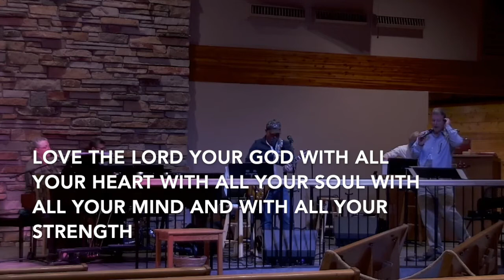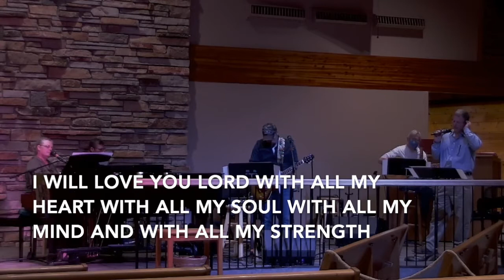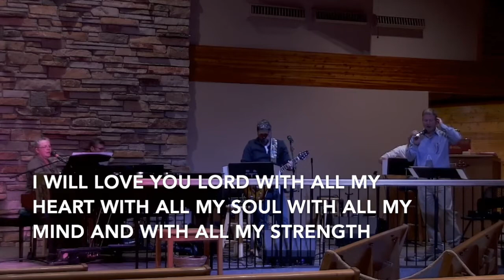Jan 20, 2021 Worship and Teaching